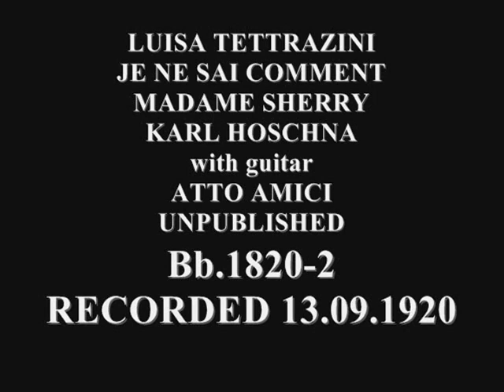LUISA TETTRAZINI SINGS JE NAI COMMENT karl hoschna UNPUB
Luisa Tetrazzini (29 June 1871 – 28 April 1940) was an Italian coloratura soprano of great international fame. Tetrazzini "had a scintillating voice with a brilliant timbre and a range and agility well beyond the norm...".[1] She enjoyed a highly successful operatic and concert career in Europe and America from the 1890s through to the 1920s. Her voice lives on in recordings made from 1904–1920. She wrote a memoir, My Life of Song, in 1921 and a treatise, How to Sing, in 1923. After retirement, she taught voice in her homes in Milan and Rome until her death.